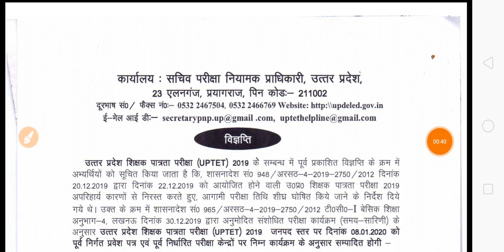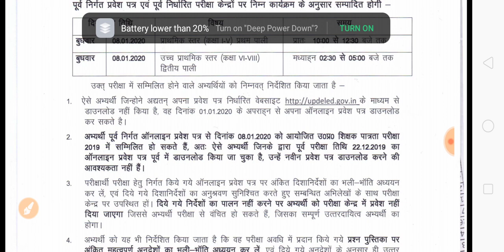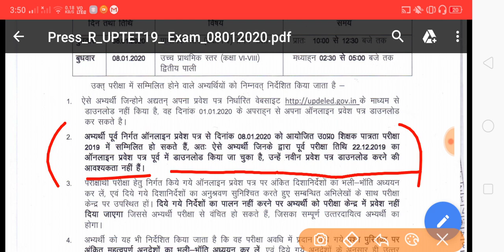पुराने Admit Card से भी दे सकोगे 8Jan का UPTET Exam।See Letter ExamFever